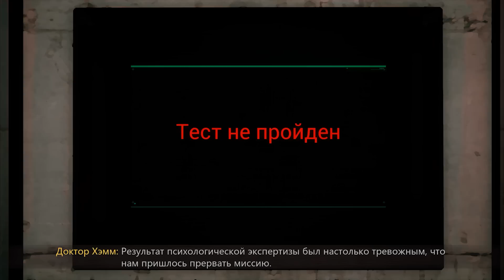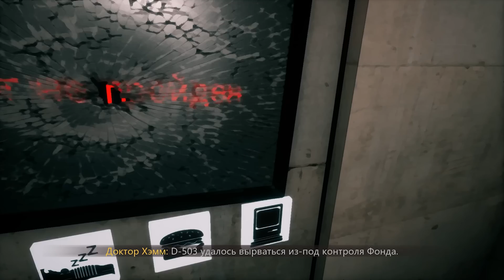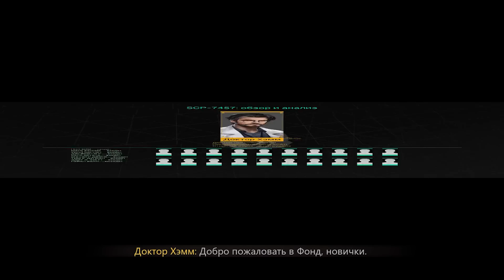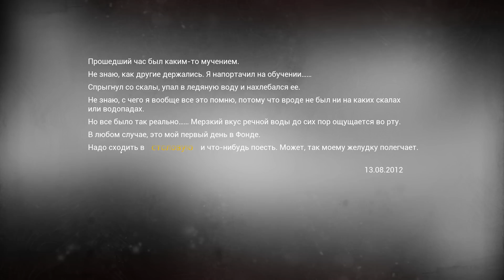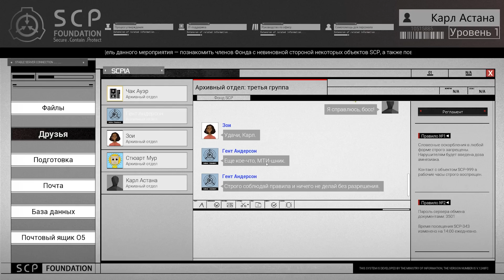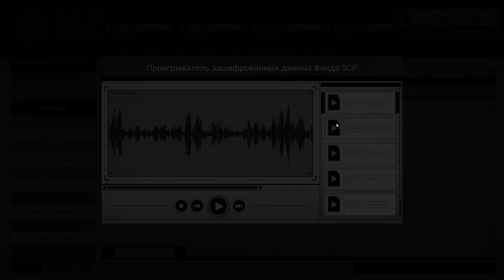30 ДНЕЙ ТЕСТОВ SCP НАДО МНОЙ ( SCP: Secret Files )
Что происходит внутри фонда SCP ?